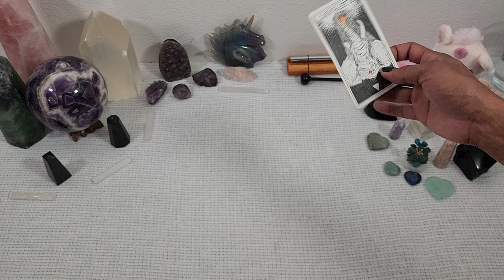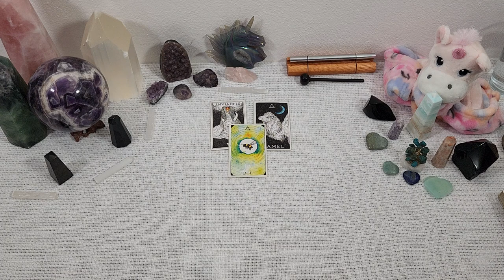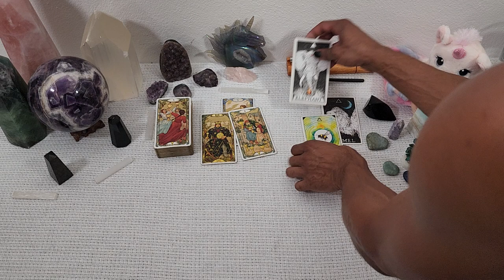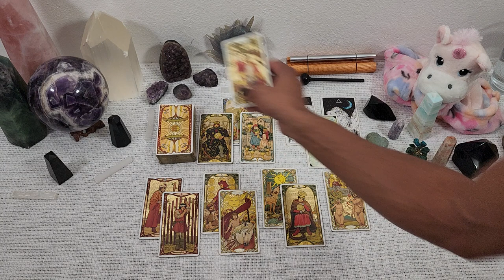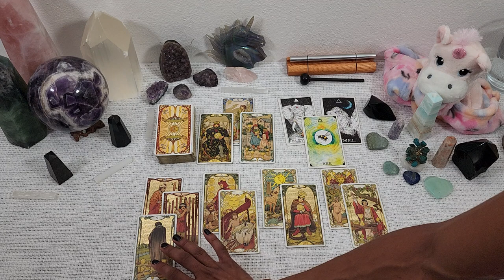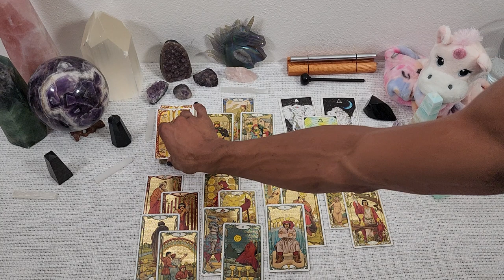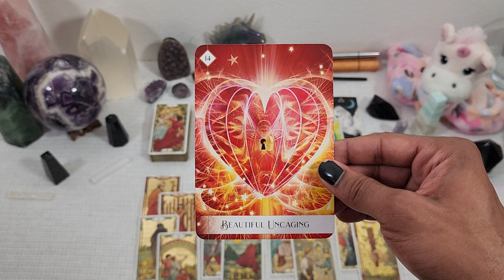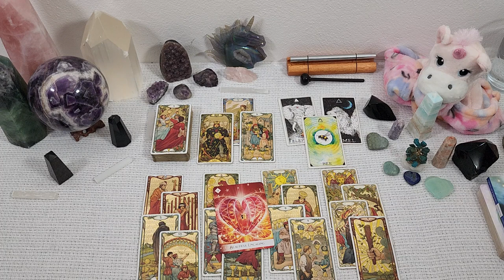♉Taurus♉ ~ * Emerging As the Brand New You & Opening Up to Love * - April 2022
30 min - $65
60 min - $130

Available oracle decks:
~Crystal Mandala
~Sacred Rebels